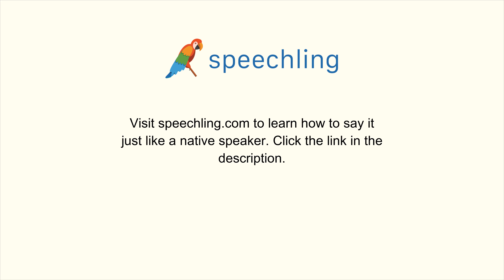How to say "Due" in Spanish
Male Voice:
Debido

Female Voice:
Debida

Male Voice Translation:
Due

Female Voice Translation:
Due